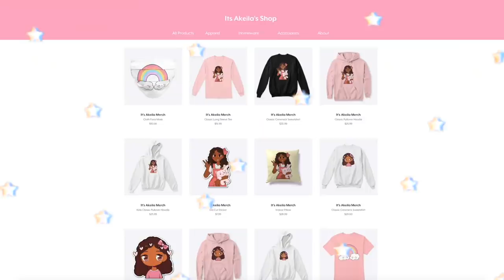Trying ROBLOX VOICE CHAT in DA HOOD! *My WORST IDEA*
hello loveliesss!
🌈💖🎙roblox finally has VOICE CHAT for all players 13+ sooo today i am stepping out of my comfort zone and playing DA HOOD with some of my friends

⭐️instagrams
 itsakeila.yt

akeila.collins